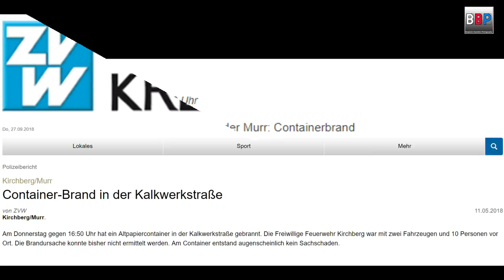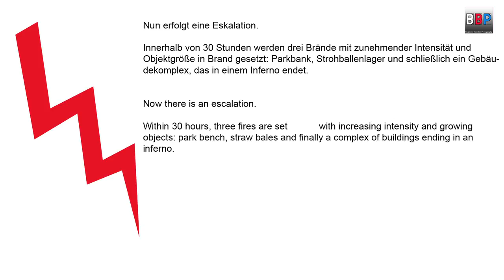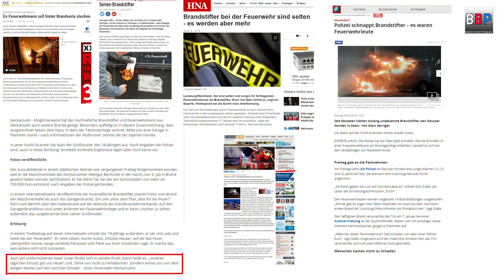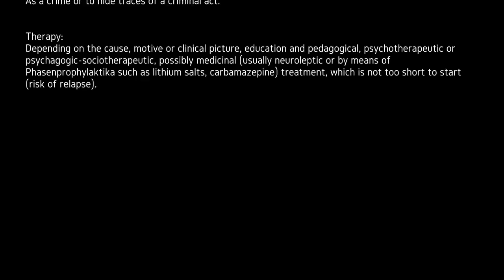Feuerwehrmann ein Pyromane? Firefighter a Firebug? Brandserie in Kirchberg/Murr, 2018.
Arsonist from passion at fire extinguishing - firefighter a firebug?

Brandstifter aus Passion am Löschen - Feuerwehrmann ein Pyromane? Zur Brandserie in Kirchberg/Murr, Germany, 2018.